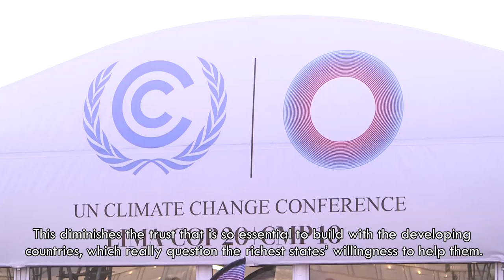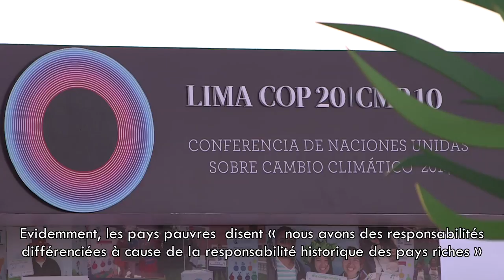Climate finance to unlock COP 20 / Le financements climatiques pour déverrouiller la COP 20